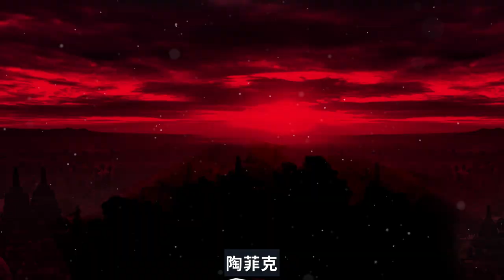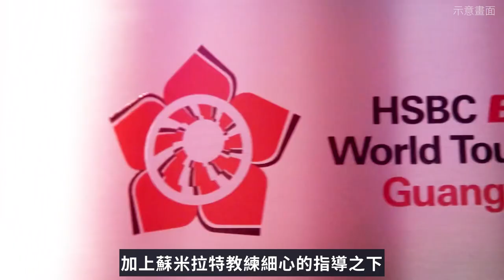羽球天才 陶菲克｜BWF羽球選手故事 EP6｜羽球四天王｜ twup挺我